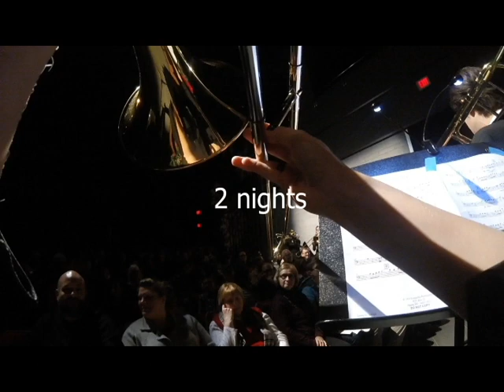Vlog: Collage 2019